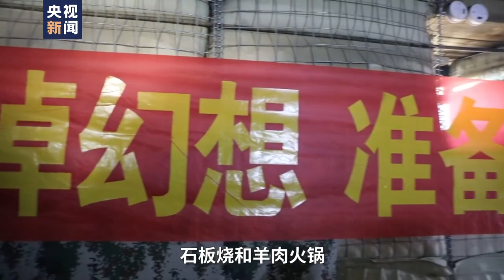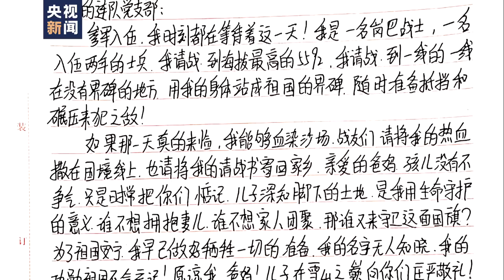中印边境微纪录片《5592哨所》，China-India border micro-documentary "5592 OutPost"